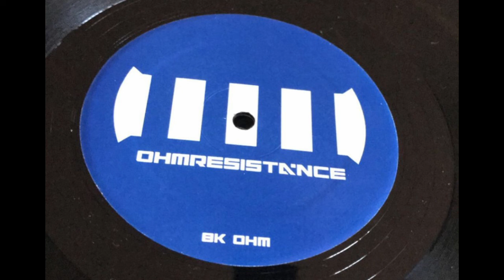Stress & Truthdrug - Hooligan